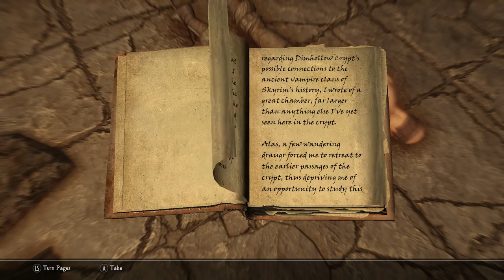Skyrim: 5 Doomed Characters You Won’t Be Able to Save in the Elder Scrolls 5: Skyrim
Skyrim is a game filled with a colorful and diverse cast of characters. However, many of the NPCs we meet in The Elder Scrolls 5 are already condemned to an unlucky fate regardless of the Dragonborn’s actions. These characters that we can’t save in Skyrim often times have backgrounds and stories certainly worth taking a glance at. So today we’ll be diving into five doomed characters in The Elder Scrolls 5: Skyrim